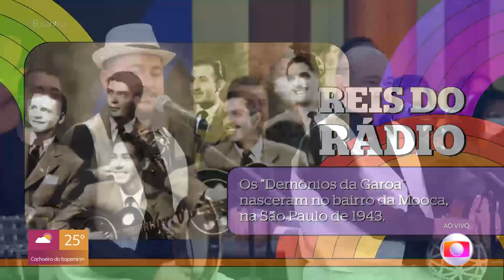O grupo Demônios da Garoa é mais antigo da América Latina | Encontro Com Patrícia Poeta | TV Globo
Os Demônios da Garoa são os reis do rádio e o grupo mais antigo da América Latina! 😮 Com quase 80 anos de história, os músicos relembram a trajetória.